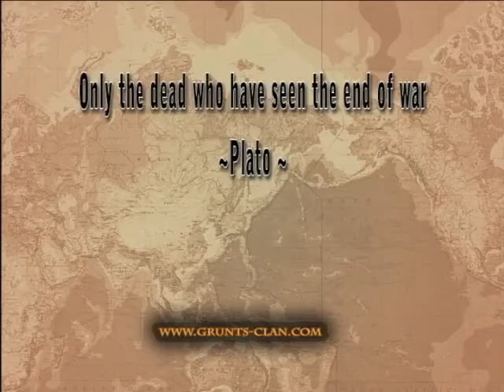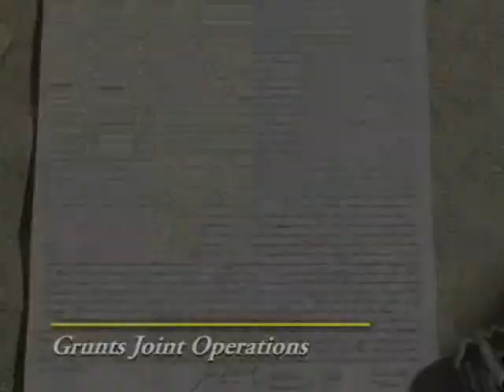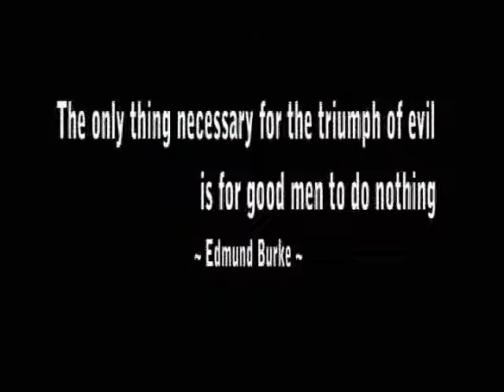Grunts Joint Operations evolution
A fun video.